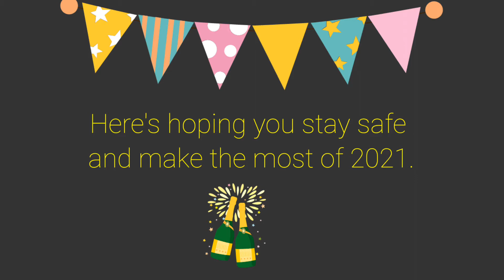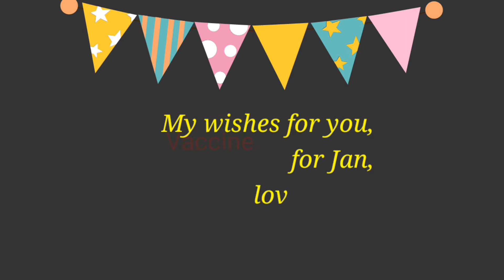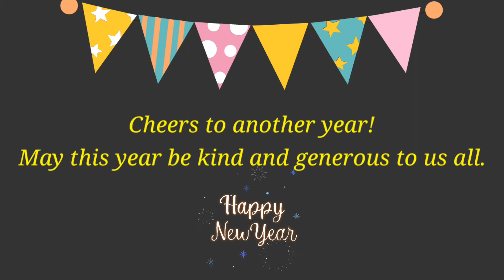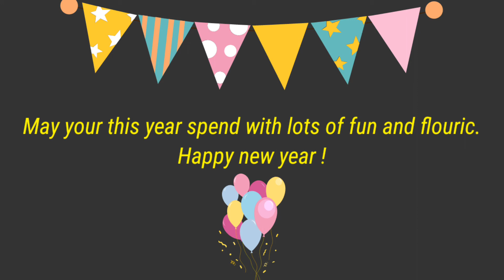New Year English message| how to greet new year|new year wishes for 2022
New Year English message| how to greet new year| new year wishes for 2021

If you are eager to know how to wish happy new year in corona era , you've landed on the right channel.

difference between small i and capital I